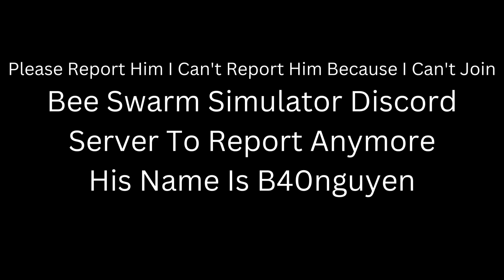Bee Swarm Simulator Hacker | B40Nguyen